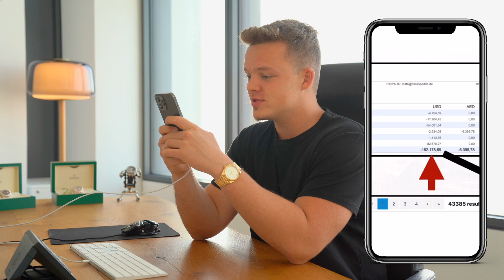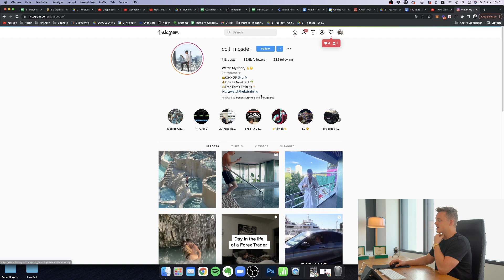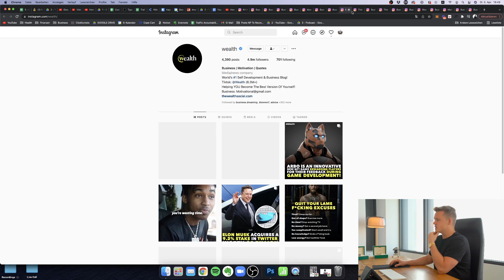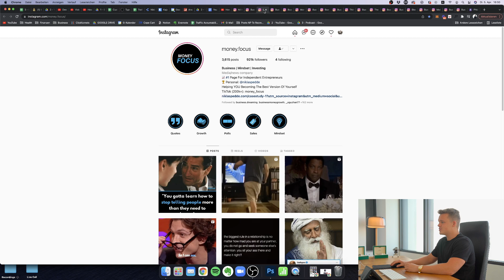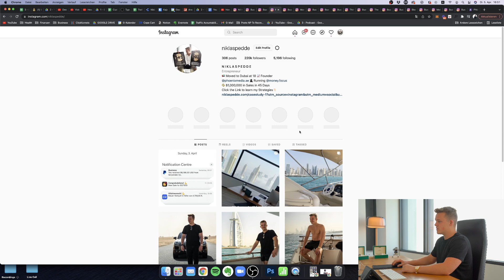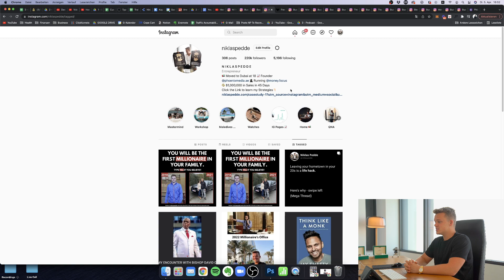I Spent $162,178 on Instagram Influencer Marketing - Here's What Happened... | + Full Strategy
In 2020 I spent $162,178 on Instagram Influencer Marketing. In this video, I'll share with you what happened and how you can use Influencer Marketing on Instagram to gain more followers, make more revenue and grow your personal brand or business!

And if you want to get a free case study on how I make over $30,000 per month with just one Instagram account (without showing myself and without having my own product) then click the link below now:

00:00 - Intro
00:10 - My Results
00:45 - What is Influencer Marketing?
01:15 - How you can grow your Instagram account using Influencer Marketing
03:50 - How to create the right content for your Influencer Marketing Campaign
05:50 - Step-by-Step Guideline
06:40 - Next Steps

About Niklas Pedde:

Niklas is a 21-year-old entrepreneur who moved to Dubai on his own at the age of 18. He used the power of Instagram to build a million-dollar online business and he now also shows others how he did it.